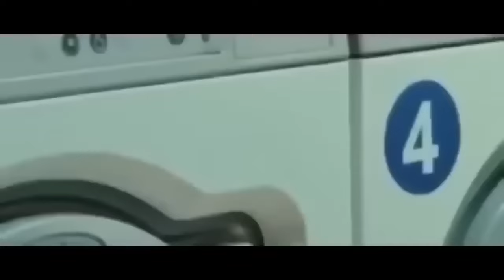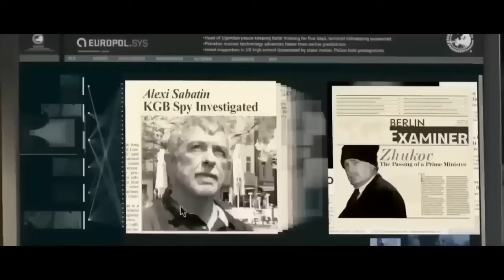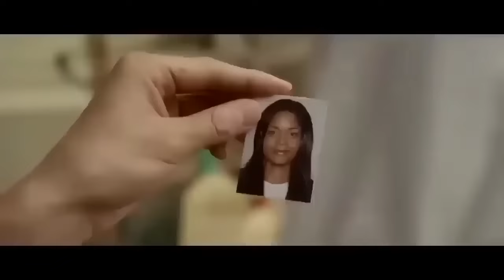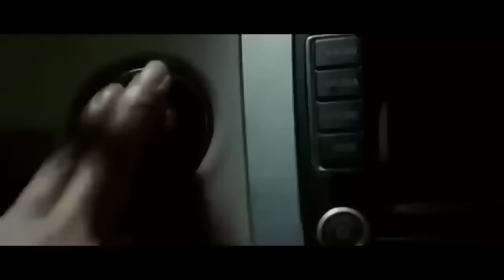NINJA ASESINO -PELICULA COMPLETA(LATINO)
Película acción ninjas